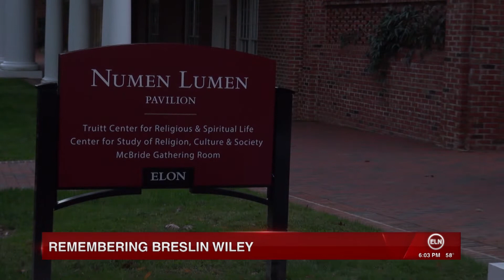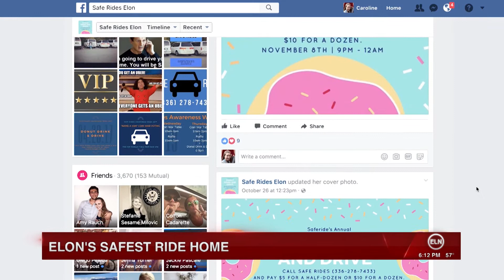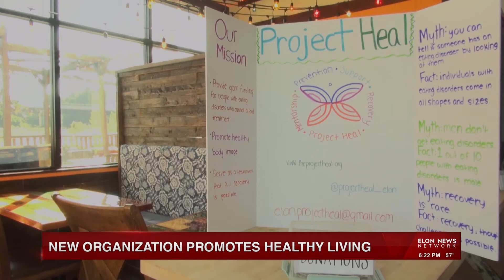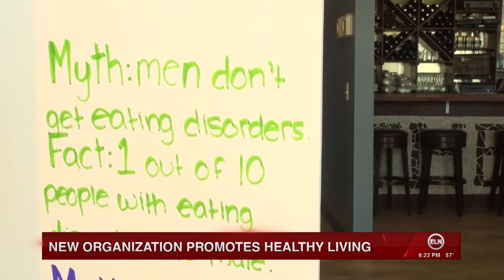ENN: Elon Local News Full Broadcast | October 30, 2017